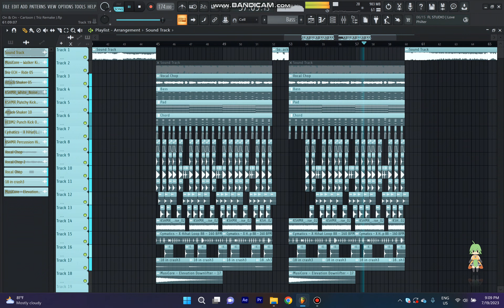Free FLP | On & On - Cartoon ( feat Daniel Levi ) ( Zrtee Remake ) | FL Studio Project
- FL Studio Version 21
- Nexus 2
- Sylenth